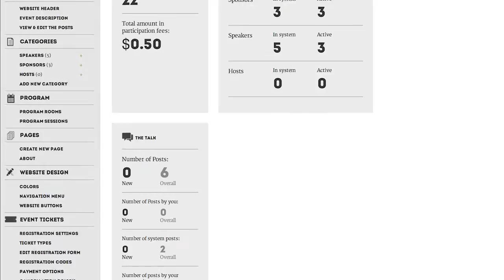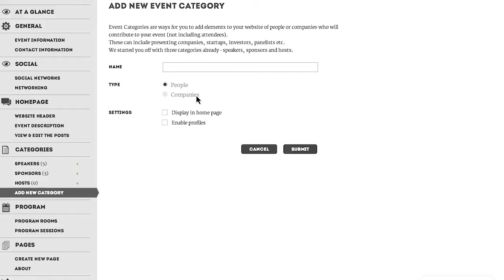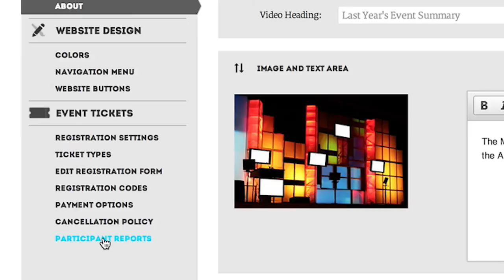What You Can Do With Evolero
Shany Peleg, COO of Evolero, shows you how simple it is to create your very own event website with Evolero's do-it-yourself platform.